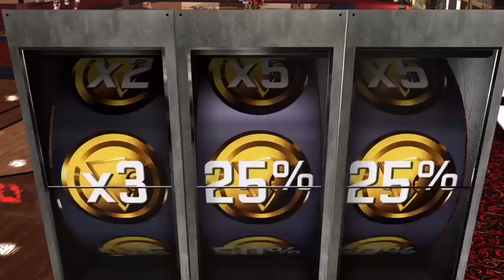Drop off/STAGE GAMEPLAY